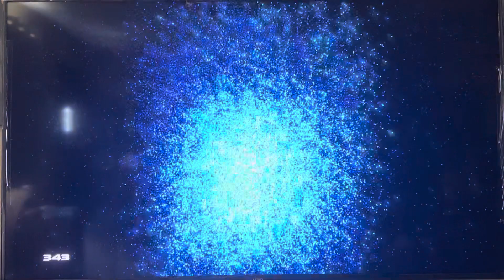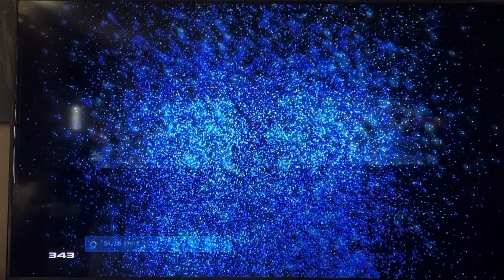[8/5/23]12:22pm NovaHaloDay 8 game7: CtF - Zack & Frank vs Alyssa & Lily @ Adrift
[8/5/23]pm NovaHaloDay 8